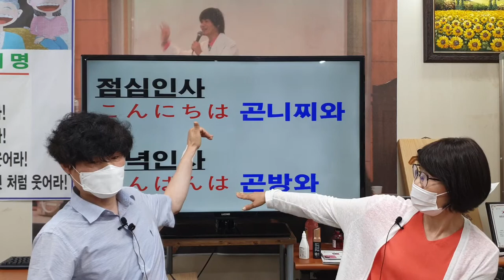일본어 공부 사토미 선생님,인사말,아침인사おはようございます,점심인사こんにちは,저녁인사こんばんは,日本語,日本文化,Japanese learning